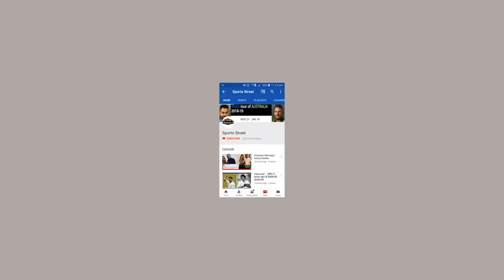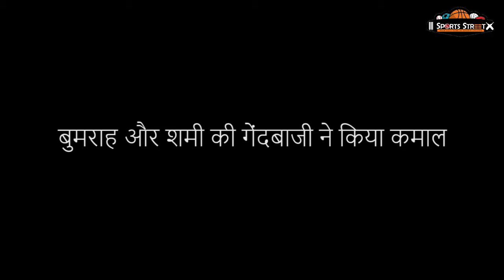INDvsAUS: इन 5 खिलाड़ियों की वजह से भारत ने जीती सीरीज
टीम विराट ने इस बार ऑस्ट्रेलियाई जमीं पर वो कारनामा कर दिखाया, जो न तो पूर्व में सौरव गांगुली की टीम कर सकी थी। और ना ही कोई और टीम विराट कोहली की इस ऐतिहासिक जीत ने करोड़ों भारतीय क्रिकेटप्रेमियों का सीना गर्व से चौड़ा कर दिया है. वास्तव में ऑस्ट्रेलिया दौरे के लिए रवाना होने से पहले इस भारतीय टीम पर बहुत ही ज्यादा दबाव था. पर्थ टेस्ट गंवाने के बाद आलोचना चरम पर पहुंच गई थी, लेकिन सीरीज समाप्त होते-होते टीम इंडिया ने अपना झंडा गाड़ दिया. अगर भारत जीता, तो उसके पीछे ये पांच खिलाडी रहे